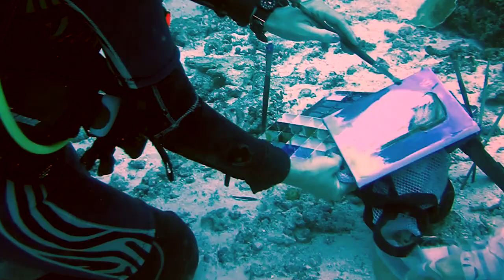Artist Under the wreck. Scuba girl created underwater paintings. Modern art by Olga Belka.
Contemporary art is a unique painting at the bottom of the sea.

Olga Belka is a Russian artist who became a unique underwater artist, the only underwater portraitist in the world. She developed a unique technology of painting in salt water, allowing her to paint from nature, detailing the smallest details of the underwater world.
Olga Belka had personal exhibitions in Moscow, Thailand, Taiwan, and the Maldives, Exhibited her art at many International events.

P.S. Underwater artist Olga Belka thanks the Anantara group and especially the Anantara Dhugu resort in the Maldives for hospitality, full assistance, and support, as well as the Aquafanatics dive center for safety and the best diving conditions when creating this underwater artwork.

Это настоящее современное искусство. Уникальный художник Ольга Белкина РИСУЕТ ПОД ВОДОЙ. Современное искусство - уникальная живопись на дне морском.

Ольга Белкина (также известная как Olga Belka) — уникальный подводный художник, единственный в мире подводный портретист. Она разработала собственную технологию живописи в соленой воде, позволяющую писать картины с натуры, передавая мельчайшие подробности подводного мира. Ее персональные выставки проходят в разных странах. Она принимает участие в различных мероприятиях, направленных на развитие нестандартного творчества и сохранение экологии.
P.S. Подводный художник Ольга Белкина благодарит группу резортов «Anantara», и в особенности, резорт «Anantara Dhugu» на Мальдивах за гостеприимство, всестороннюю помощь и поддержку, а также дайв-центр «Aquafanatics» за безопасность и лучшие условия для дайвинга при создании этой подводной картины.